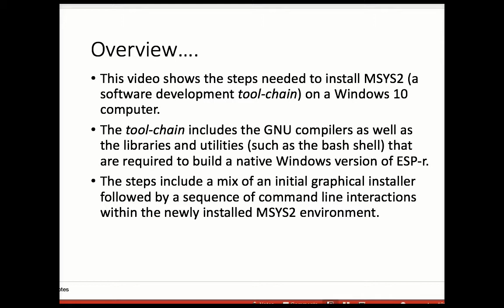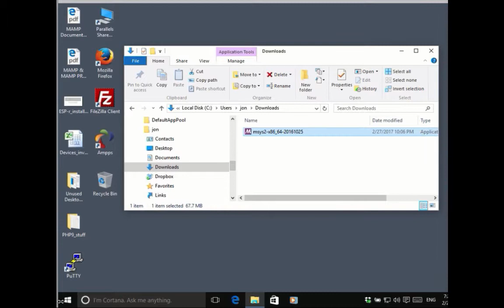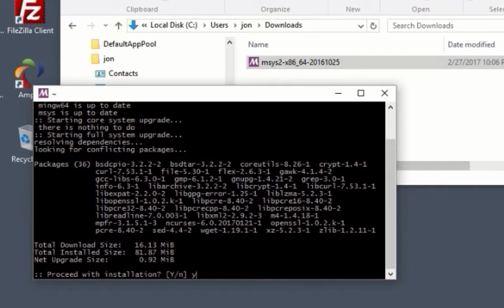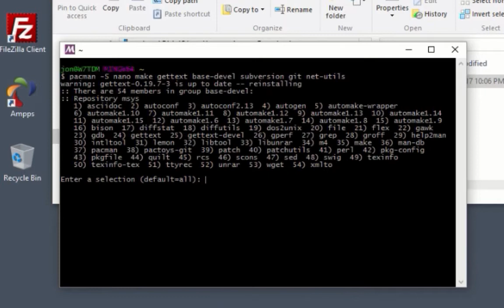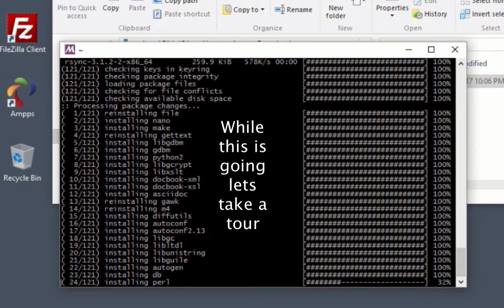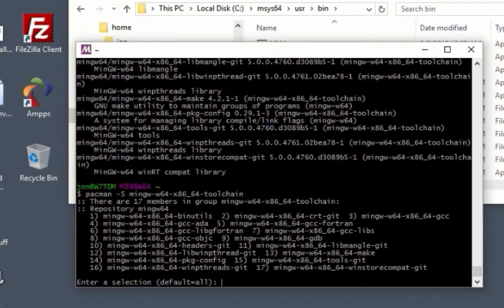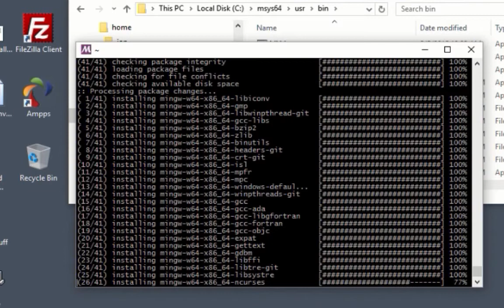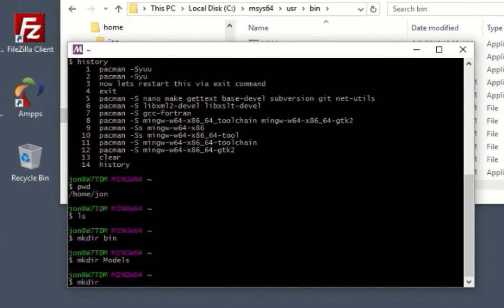Setting up W10 msys2 tool chain (in order to build ESP-r from scratch)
The ESP-r simulation is typically deployed on Linux and OSX but you can use it on W10 as well as building-it-from scratch if you want a bespoke version. This video covers setting up the MSYS2 environment which provides the compiler `tool-chain` as well as a bash scripting environment.